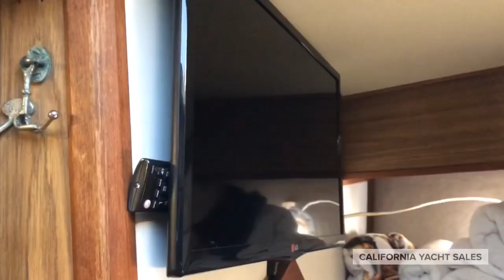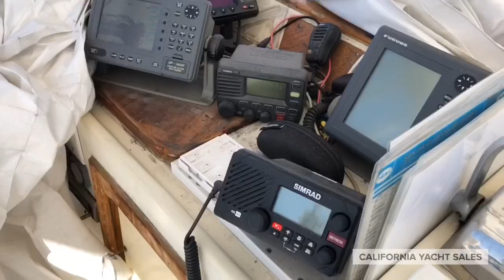1974 Viking 40 Walk Through | California Yacht Sales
This 1974 40' Viking Convertible located in San Diego, CA, Seaylater represents a great value for any person looking for a great live aboard or condo on the water. Cosmetically she has been kept to a high standard and shows well for a boat of any age, let alone one made in the 70's! Her owners have kept her looking beautiful and have invested THOUSANDS on the interior and exterior of the vessel. If you did not know better, you'd have no clue that this is a 40 year old boat.

Although her days of chasing Bluefin Tuna 100 miles offshore or chasing them deep into Mexican waters may be behind her, she is still very capable of being a pleasure cruiser or near coastal cruiser. She is currently owned by a Licensed Captain and boarding her, you can tell that he has taken good care of her.

Entering through her sliding doors, the portside L-Shaped salon is a perfect place to relax or eat a meal, while a custom countertop on the starboard side is perfect for breakfast or for the kids while at the dock. That being said, the cockpit table on the deck is hard to beat for a sunset dinner and/or drinks.

The galley is located midship starboard and features an attractive layout with modern touches, such as a newer stovetop, fridge, and countertop. To port we find the midship and master berth complete with wall mounted TV, hanging locker, and reading lights. The master berth also has private access to the head and it's separate shower.